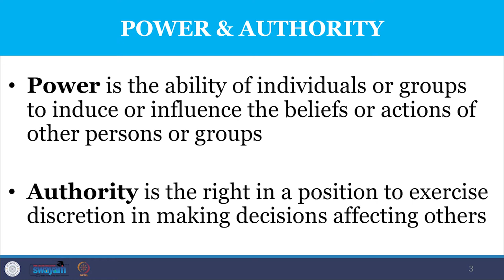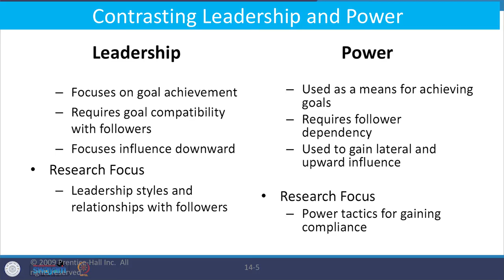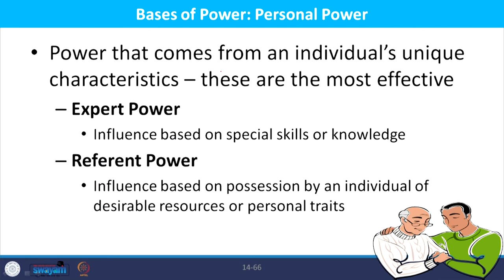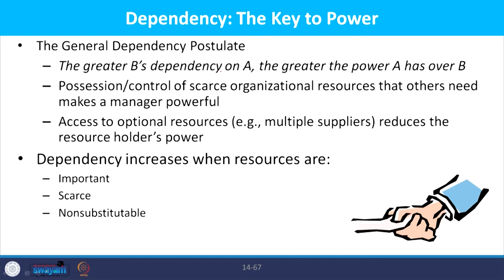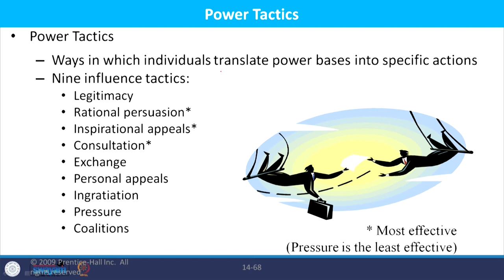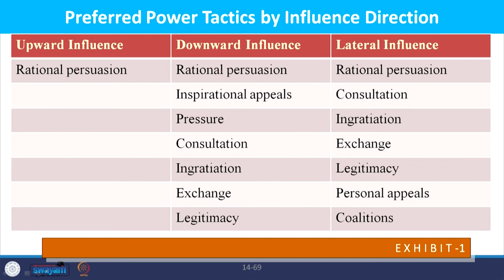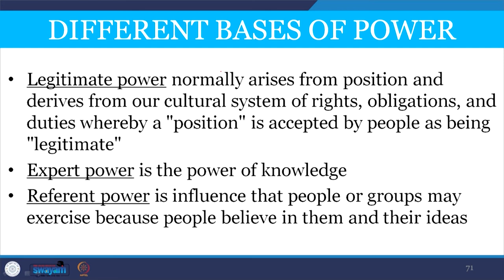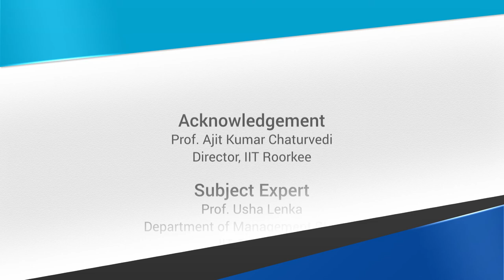Lecture 32 : Organizing and Directing - IV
Power, authority, leadership, power tactics,legitimate power, expert power, coercive power, reward power.